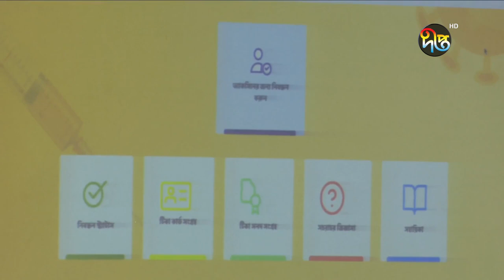অক্সফোর্ডের ৭০ লাখ ডোজ করোনা টিকা ঢাকায়| Vaccine | Deepto News